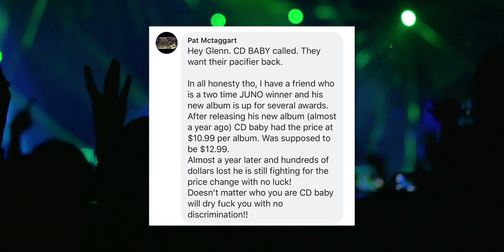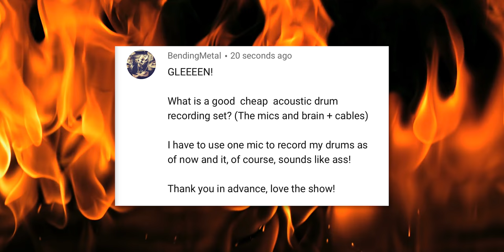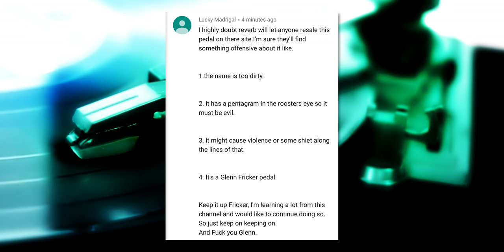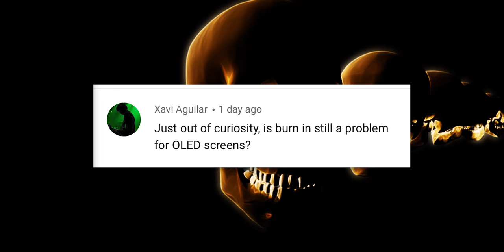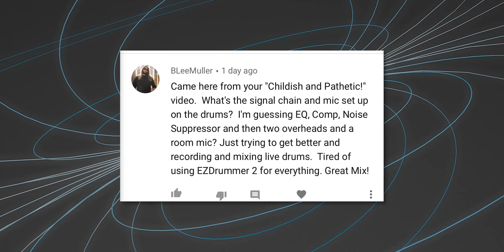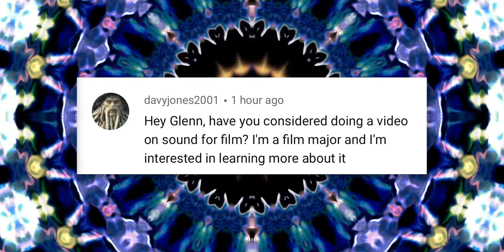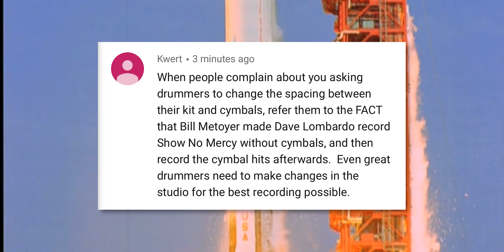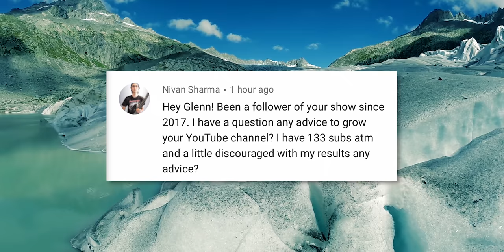Work Smarter, Not Harder!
Weekly roundup of questions from the most awesome audience on Youtube!
The SMG Cockblocker gate is going much faster than anticipated!  More than 3/4 of all units are ALREADY GONE!